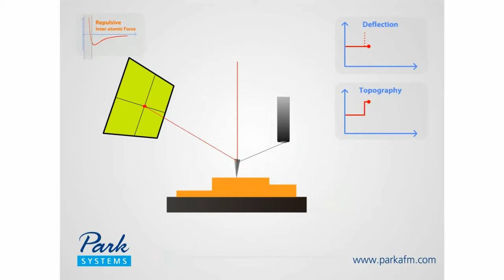How AFM Works 2-1 Contact Mode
In this method, the cantilever scans across a sample surface. Because the cantilever is in contact with the surface, strong repulsive force causes the cantilever to deflect as it passes over topographical features.